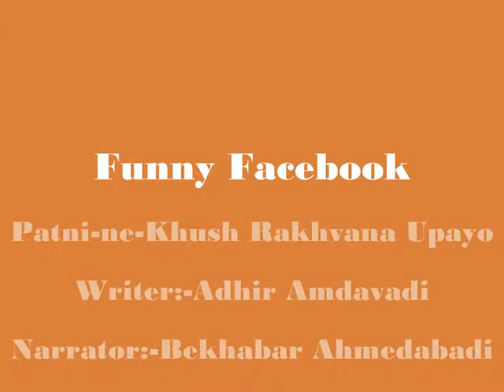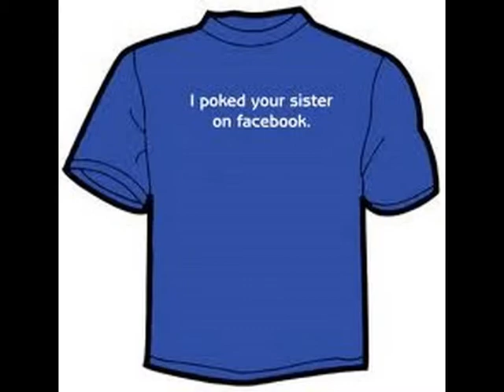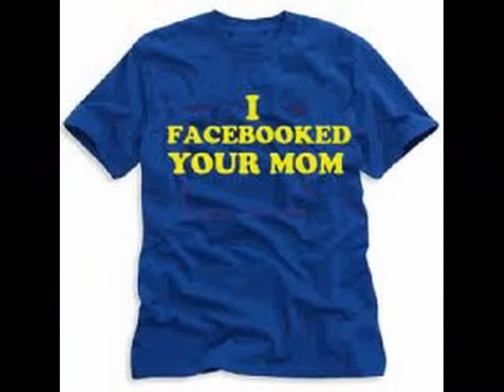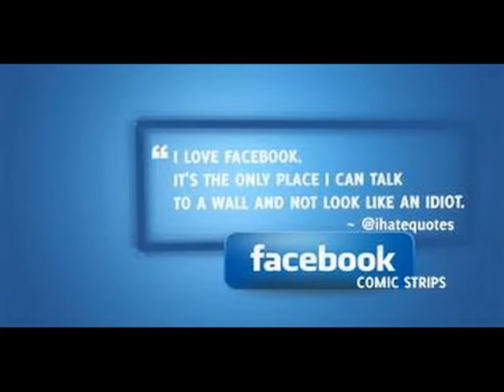Funny Facebook~Patni-ne-Khush Rakhvana Upayo 3 (Gujarati)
Funny Facebook
Patni-ne-Khush Rakhvana Upayo
Writer:-Adhir Amdavadi
Narrator:-Bekhabar Ahmedabadi